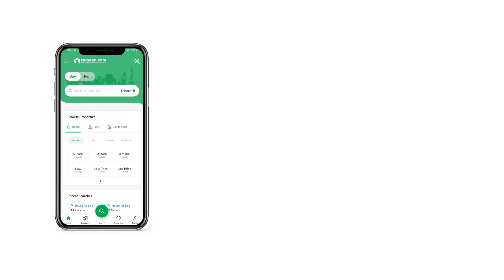4 KANAL HOUSE FOR SALE IN GULBERG ISLAMABAD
Your own Residential Plot in a thriving location is the best future investment you can make. Just know that a purchasing opportunity like this doesn't come easy. You know, a similar 4 Kanal sized property can turn out to be really hard to find, so you should definitely grab this offer while it's still available. Your search for property priced at Rs. 50,000,000 is now over! A comfortable life awaits you in Gulberg, surrounded by all kinds of facilities. Hurry up before this 4 Kanal Residential Plot in Gulberg, Gulberg gets sold out.

You can take possession of the Residential Plot as soon as both parties are satisfied.
You can have more design liberty in a corner plot.